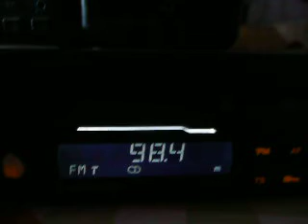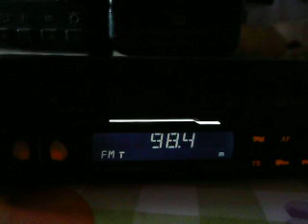pirat ce bruia radio bucuresti 2009 - emisie kt930 - depistat si inchis dupa 1 saptamana de emisie